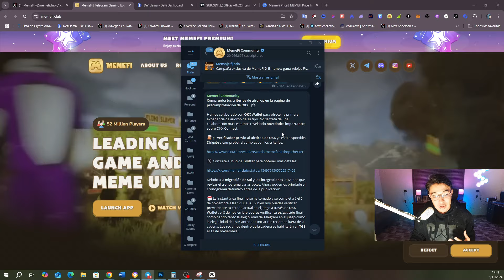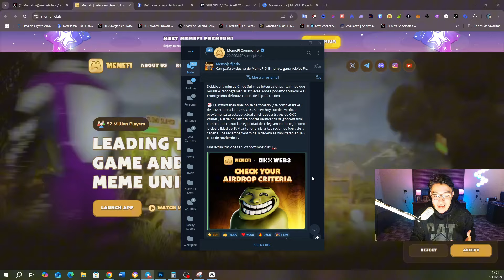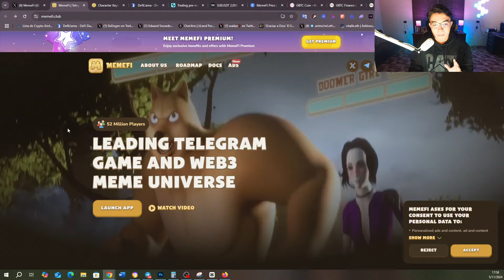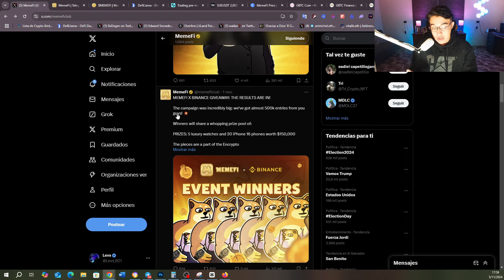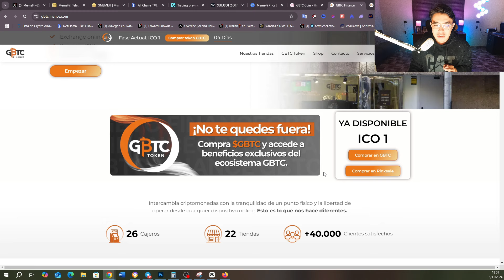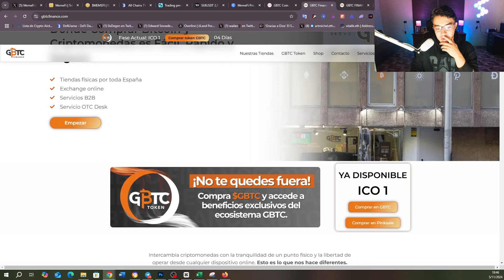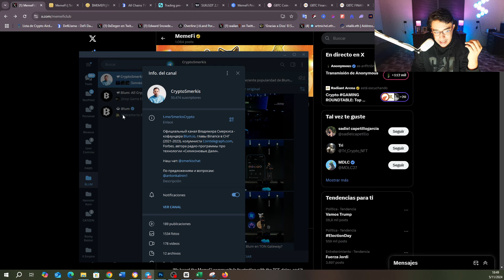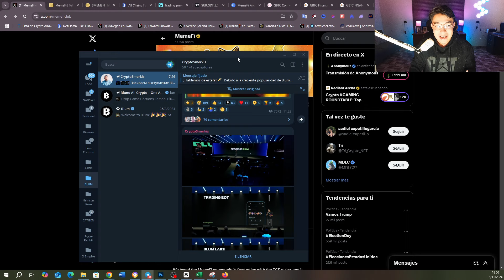CORRE💥 MEMEFI PAGA SU AIRDROP YA! PERO TOMARA LA SNAPSHOT PRONTO! AIRDROP DE MEMEFI 2024 💥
Este Bot de Telegram tiene planeado pagar muy pronto a todas las personas que esten farmeando su Airdrop! Lo mejor de todo es que vamos a poder ganar dinero gratis! SUPER FACIL! sencillo! Y se espera que el 9 de octubre salga este airdrop y lo podramos reclamar! Me parece super top! Y es un airdrop con partners muy fuertes!

Sin Inversion
Como Ganar Dinero Gratis

Capitulos:
00:00 Bot de Telegram PAGARA su AIRDROP
00:32 Gana 15 USDT  GRATIS
01:15  REQUISITOS PARA EL AIRDROP DE MEMEFI
07:52 GBTC PROYECTO TOP! Esta en Fase ICO
07:43 ANALISIS DEL BOT DE TELEGRAM DE MEMEFI
10:36 DATO IMPORTANTE DE MEMEFI!!!
12:42 Nos veremos! Nos veremos hasta la proxima! Adios!